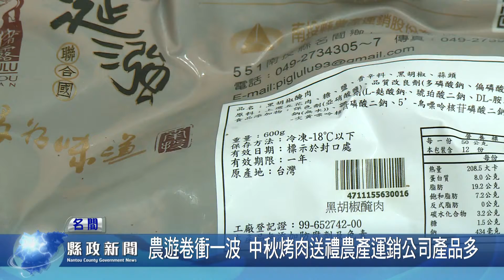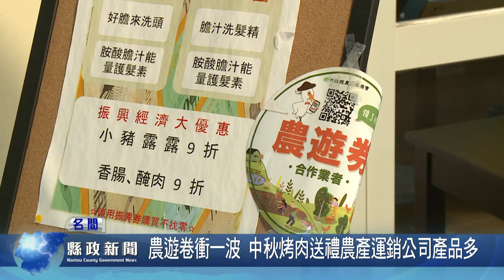農遊卷衝一波 中秋烤肉送禮農產運銷公司產品多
第一波農遊卷即將在9月17號到期，全國目前還有一百四十八萬的額度還沒兌換。中秋節快到了，南投縣農產運銷公司特別呼籲民眾可以持農遊卷或者是振興卷來豬樂園採買烤肉食材以及送禮禮品，保證新鮮而且經濟又實惠。